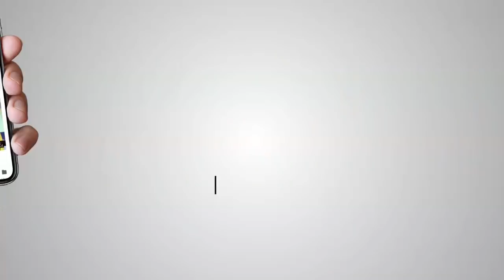550 Saal Guru Nanak Prakash Yatra Commenced from Bidar